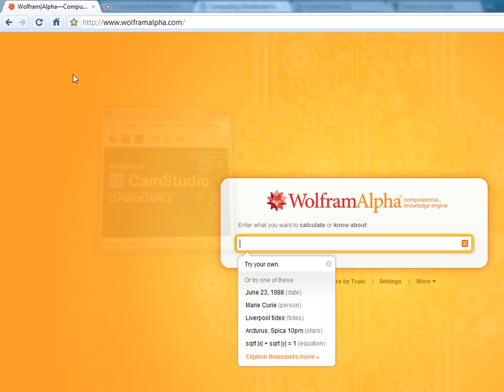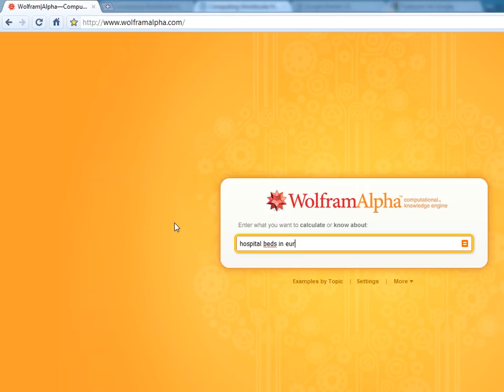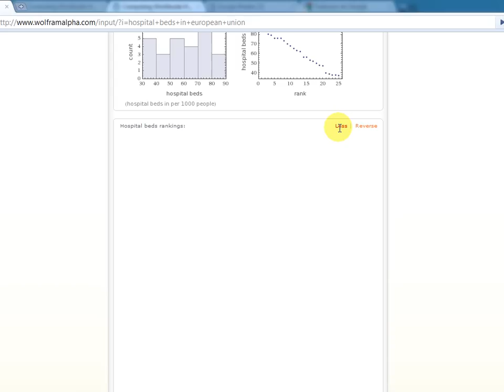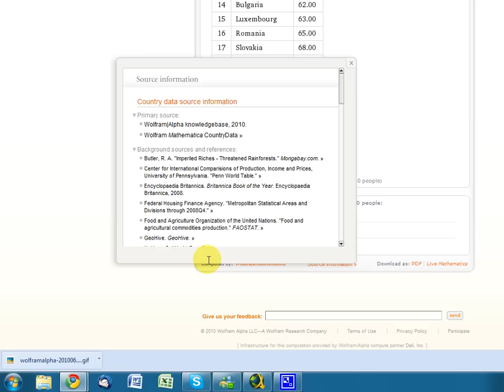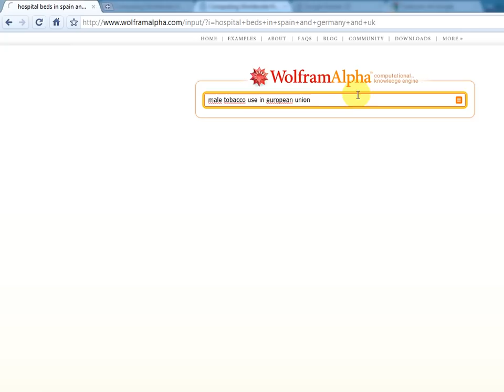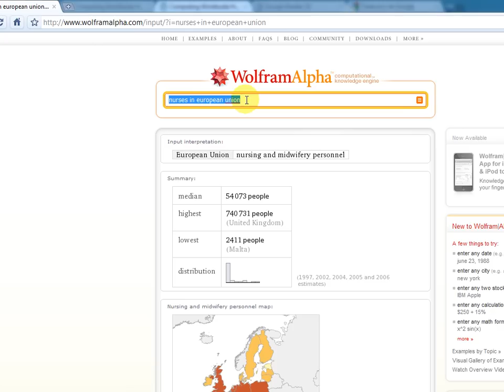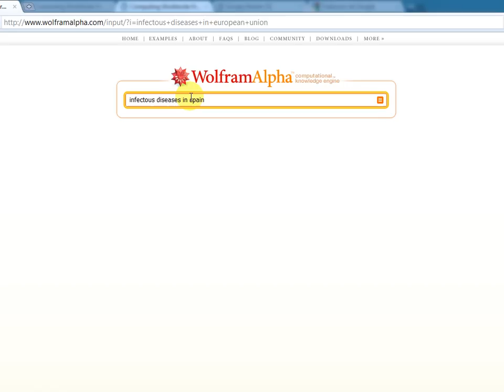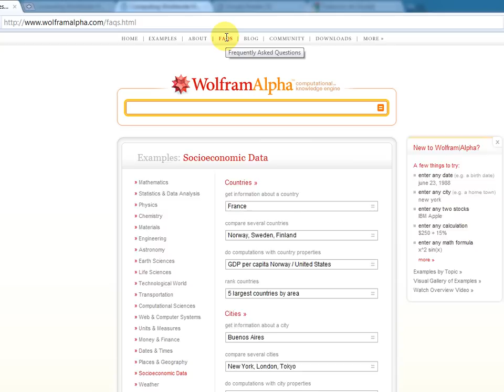WolframAlpha: indicadores de salud mundiales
WolframAlpha, el motor de conocimiento computacional ha incorporado a su base de datos indicadores de salud de más de 200 países, siendo sus fuentes la OMS y el CDC, básicamente.

En este vídeo os muestro algunos ejemplos de cómo funciona.